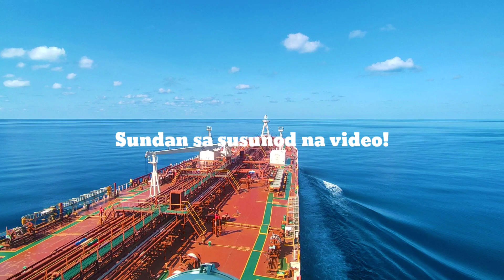Crew Change - Japan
2023 Crew Change. Sampa na naman ulit ng barko!